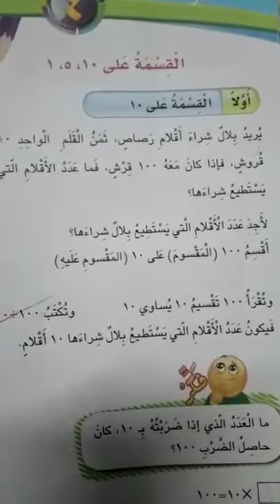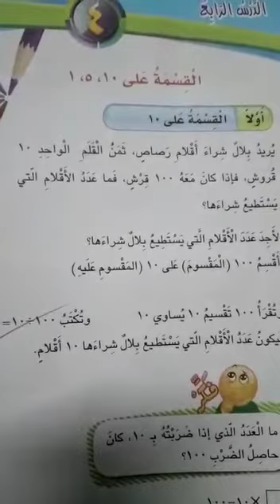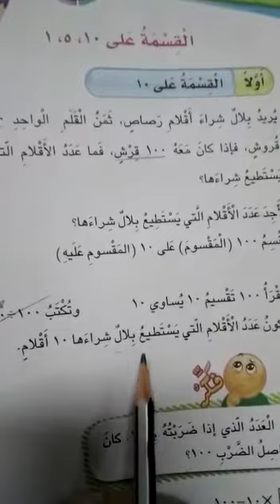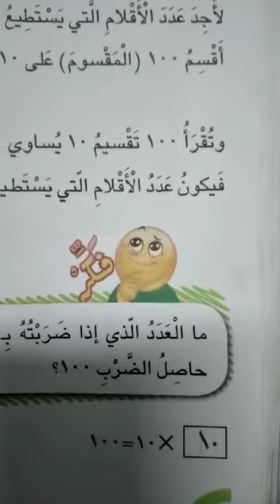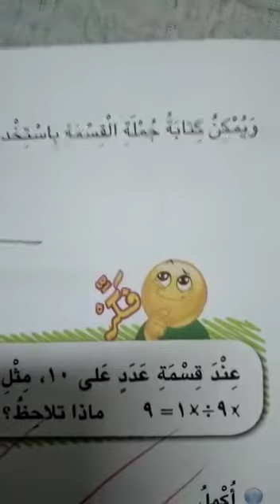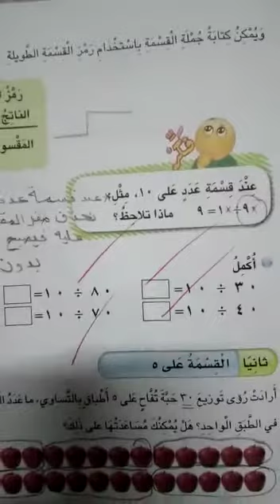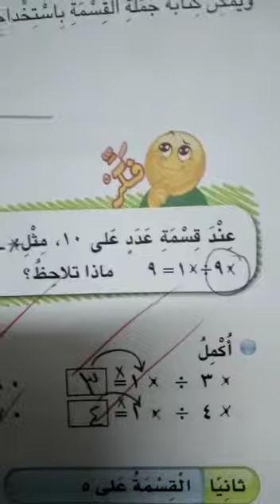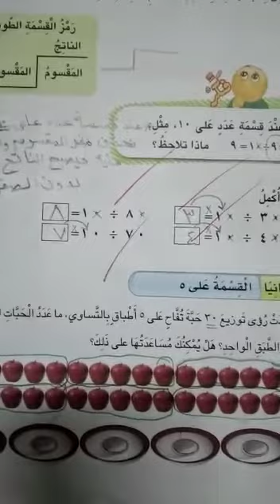الصف الثالث ( رياضيات) حل أسئلة درس القسمة على 1،5،10 ج 1